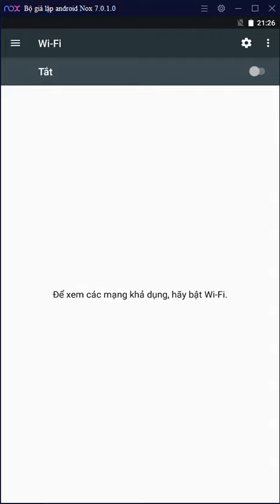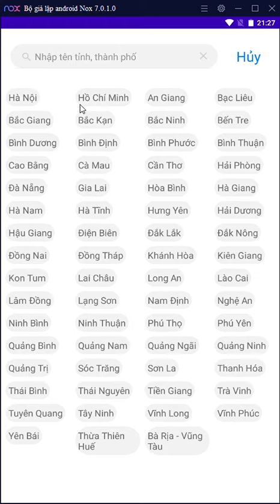App Android: ADR42 LeAnhTuan app dự báo thời tiết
Demo: App Dự Báo Thời Tiết
Được thiết kế  giao diện, xử lý backend và bảo vệ bởi Lê Anh Tuấn SV HaUI  - học viên lớp Android42 Tại DevPro Việt Nam.
Tầng 06: số 147 Phố Mai Dịch Cầu Giấy Hà Nội